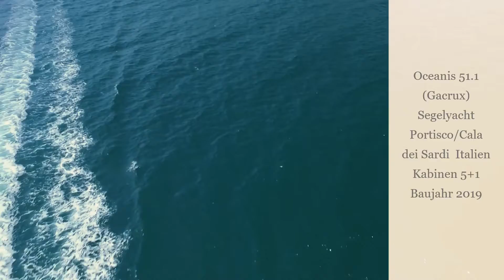Yachtcharter: Segelyacht Oceanis 51.1 Gacrux - Portisco - Cala dei Sardi - Italien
Segelyacht Charter-Yacht für Sie.Oceanis 51.1 (Gacrux)

Fragen Sie uns doch einfach an, wir von Bavaria Yacht Broker haben immer die Passende Yacht für Sie.
Typ:  Segelboot
Jahr:  2019
Stützpunkt:  Portisco/Cala dei Sardi
Länge:  15.94 m
Kojen:  13 (10+2+1)
Kabinen:  5 + crew cabin
WC/Dusche:  3 + crew head
Breite:  4.80 m
Verdrängung:  13930.00 kg
Treibstofftank:  200.00 l
Wassertank:  440.00 l
Hauptsegel:  Furling

Genua:  Furling
Ausstattung:
Navigation - Autopilot - Kartenplotter
Komfort: